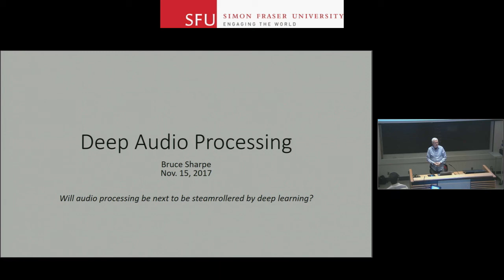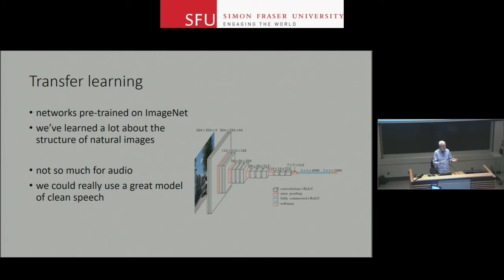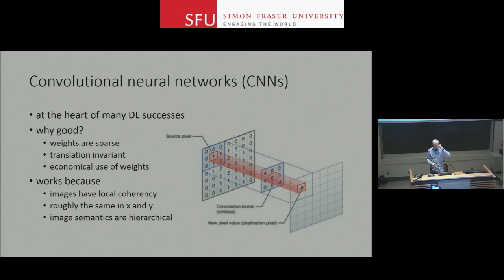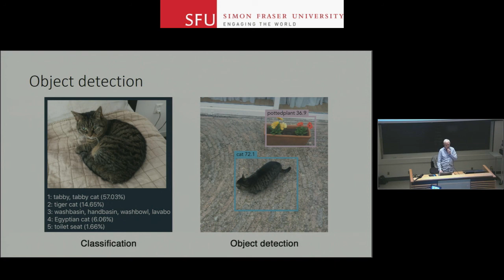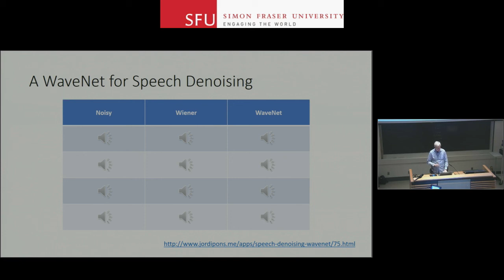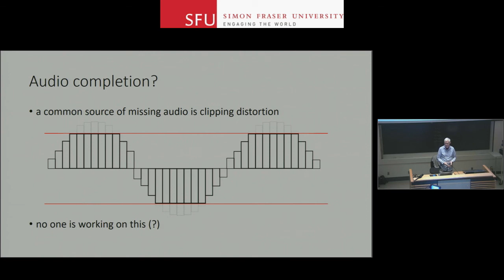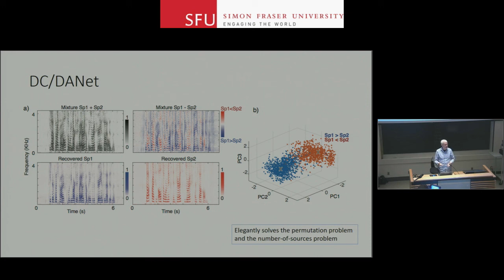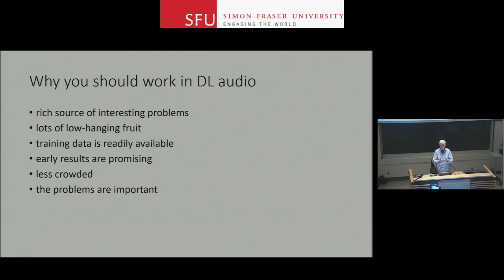Deep Audio Processing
A guest lecture given at SFU on 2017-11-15